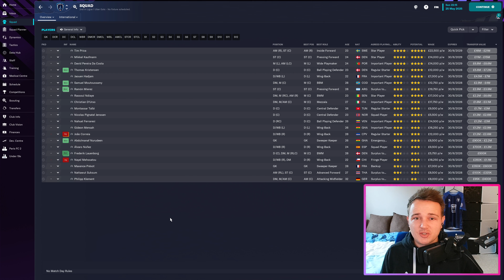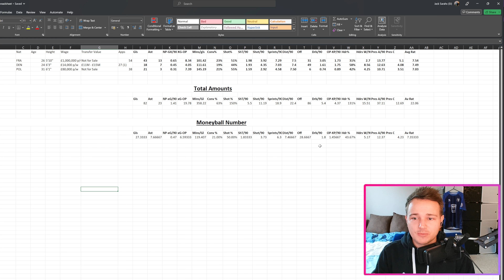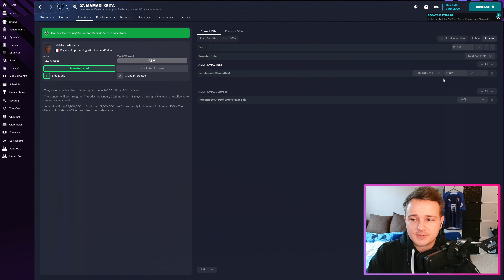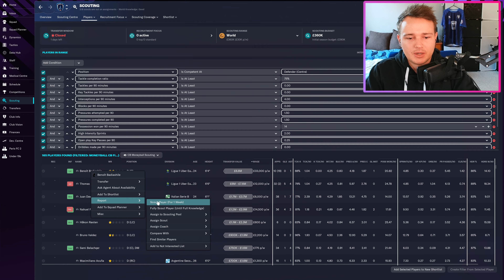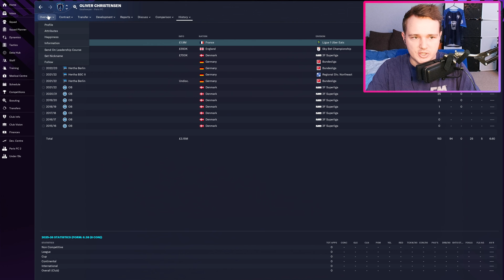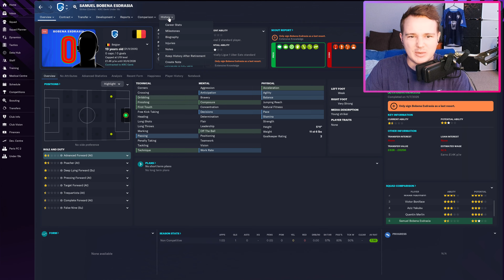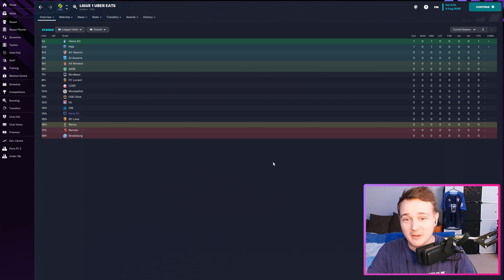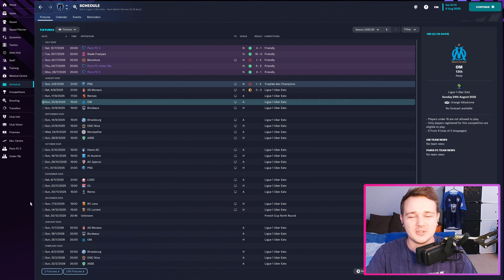FM23 | Moneyball Series | Stats Only | Paris FC | E20 The Moneyball Summer Transfer Window 2025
Hi Everyone and welcome to our Moneyball series in Football Manager 2023.

In this series we play with Player Attributes turned OFF! Using Stats only to scout players, recruit players and select players into our team.

We are playing as Paris FC in the ultimate underdog challenge against the power & money of our biggest rivals P-S-G.

It's Moneyball vs Moneybags

0:00 Intro & Episode Preview
3:11 End of Season Review
5:33 Early offers for our players
6:47 The Moneyball Stats
12:09 PSG Champions League Final
12:51 Transfers Out Update
14:28 The Moneyball Recruitment Process
21:36 Moneyball Transfers
31:00 Match 1 ( Trophee des Champions Final )
36:12 Match 2 ( League )
39:44 Final Thoughts & Next Episode